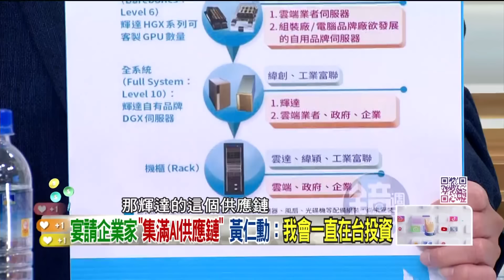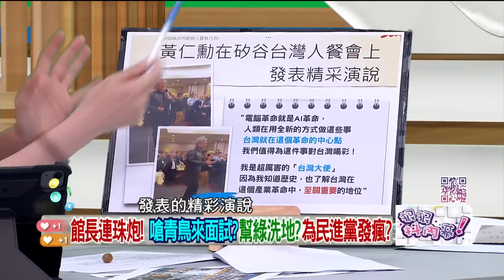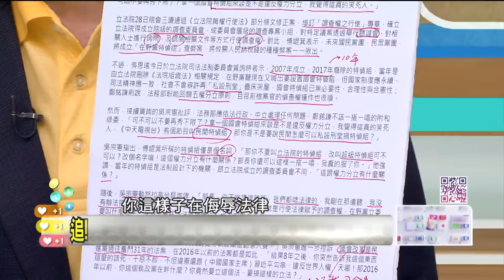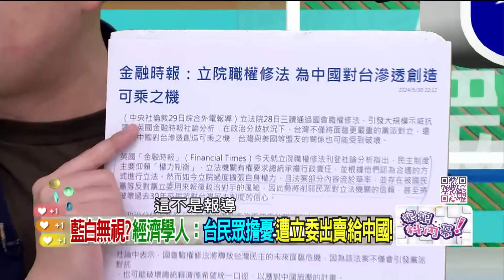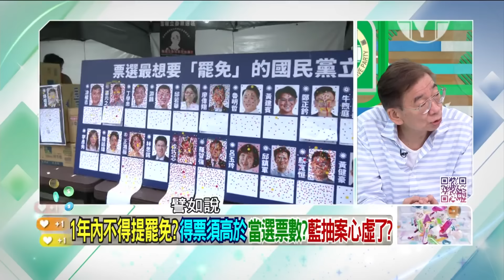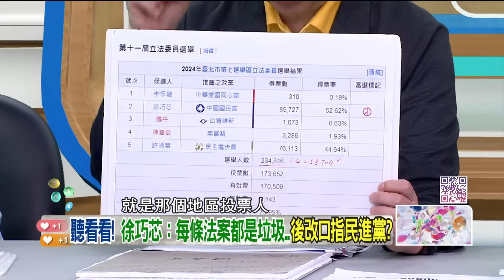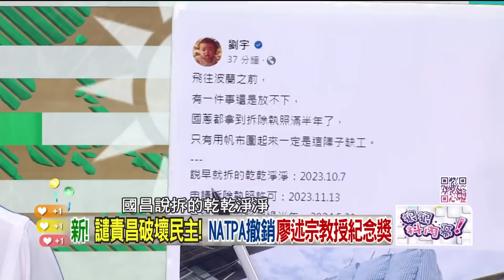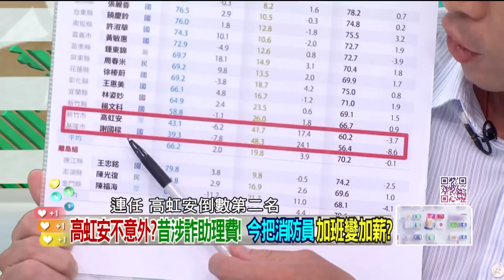【字幕版】黃國昌公理馬其諾防線淪陷？陳東豪酸變綜藝卡提諾防線！長頸鹿也沒教美語？于北辰神舉例打臉吳宗憲特偵組說法！國民黨修門檻躲罷免？尚毅夫要元之快叫黃國昌一聲大哥！【狠狠抖內幕】05.31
來賓：
資深政治記者
桃園市議員（無）于北辰
台北市議員 (民)
財經專家
台北市議員（國）鍾小平

壹電視全新節目【狠狠抖內幕】
9/4日起每周一至周五
王乃伃 叢慧芸 帶你看懂政治眉角！
每周一至周五 下午14:00-16:00